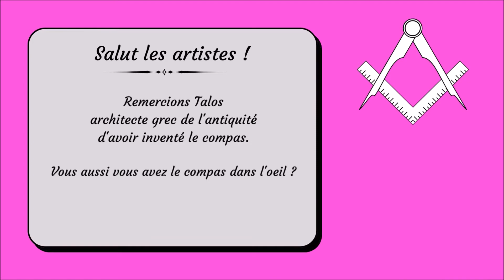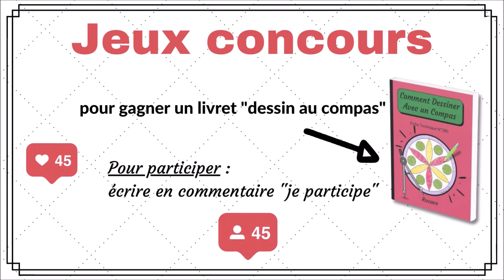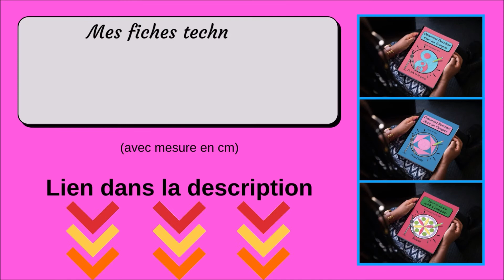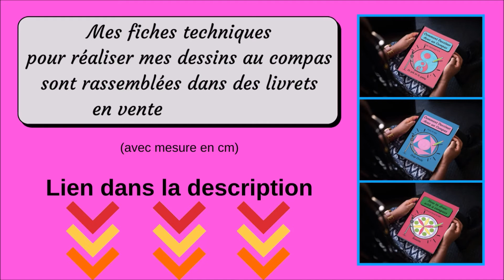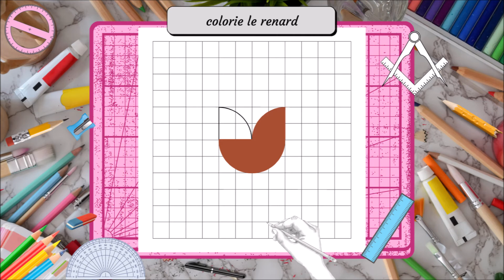🐭 Comment Dessiner un Renard avec un Compas [TUTO Dessin au Compas 324]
Comment Dessiner un Renard avec un Compas. Dans cette vidéo les étapes pour réaliser ce dessin au compas.
👇 Livre Disponible sur Amazon 👇
📕 Animaux au Compas
Dans ce livre vous trouverez les étapes pas à pas pour dessiner des animaux au compas.

          🎁 *Temu* 🎁